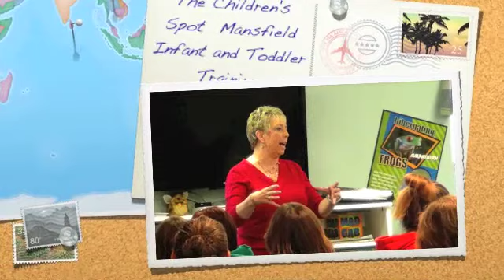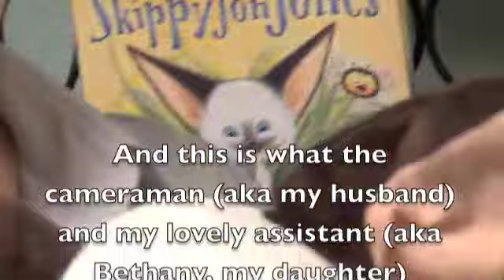Teresa Obert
Infant and Toddler Training Fun!